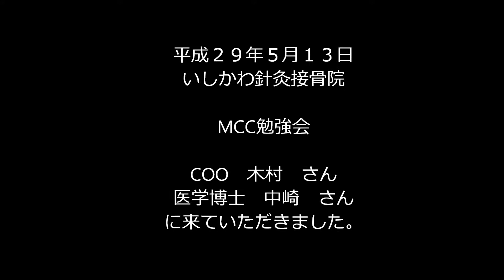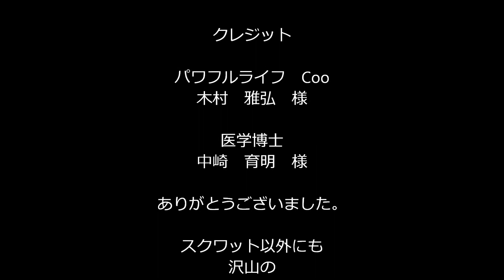スクワットチャレンジ動画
MCCトレーニング、５月13日MCC勉強会にてスクワット体験をしました。